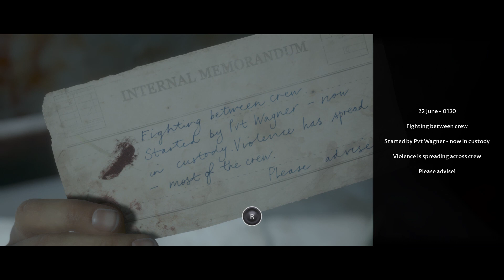"Return Of Bradical" - Man Of Medan Part 8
Fliss is in trouble and Brad is back with us. Things are getting intense.